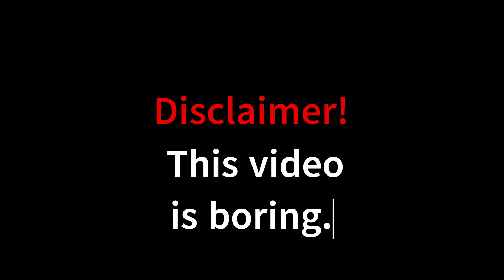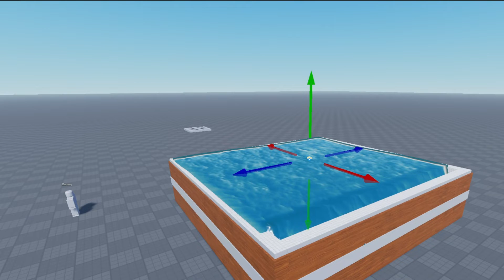Welcome to Mr. Fedora!